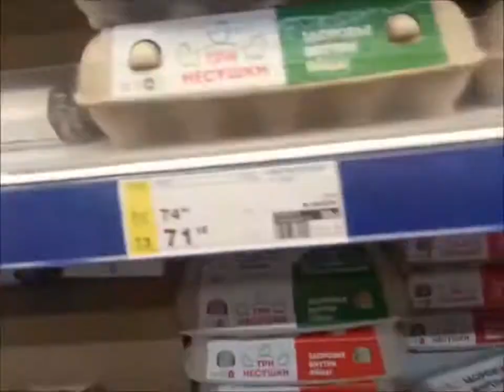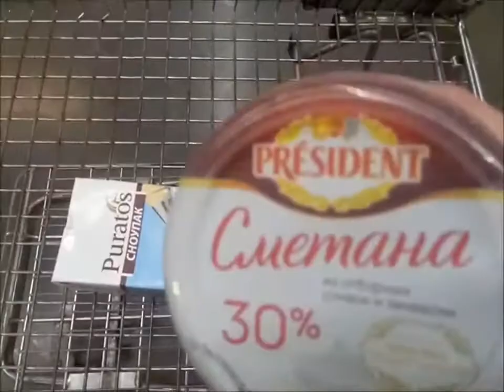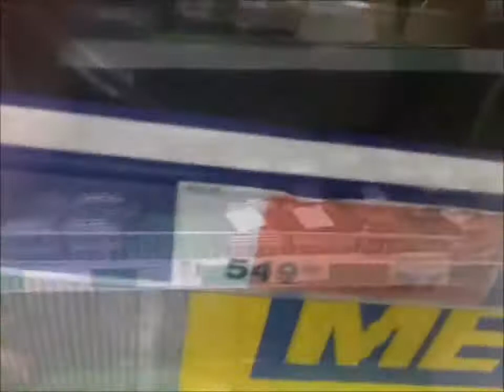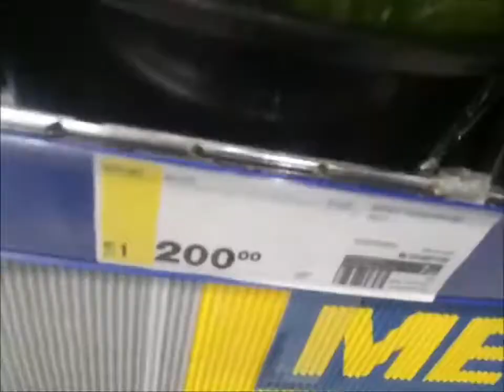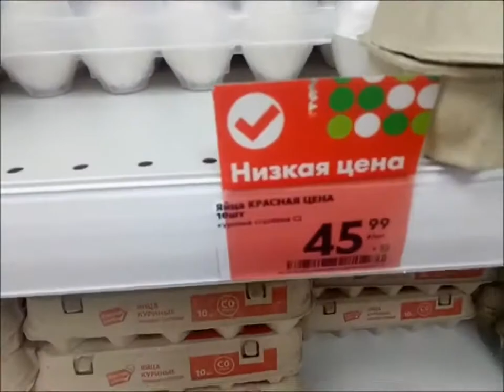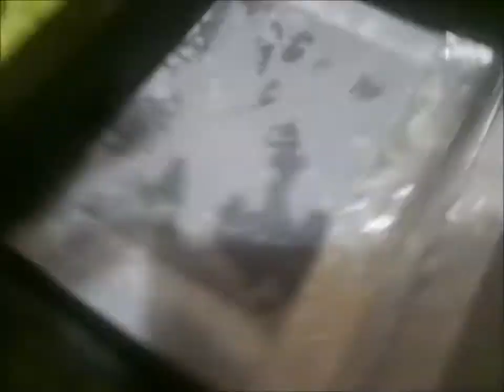ВОЗДУШНОГО БИСКВИТА ВЫПЕКАЮ ОДНОВРЕМЕННО БЕЛЫЙ И ШОКОЛАДНЫЙ \8 МАРТА 2020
Всем привет. Меня зовут Лена. В свои 45 я решила поменять свою жизнь.
Привожу в порядок внешность и жизнь в целом. Кто со мной?
 Жду ваших советов и предложений. Буду рада любому комментарию.

Коплю деньги на новые красивые зубы,(ха-ха))))))
принимаю подарки в любой валюте))))))))